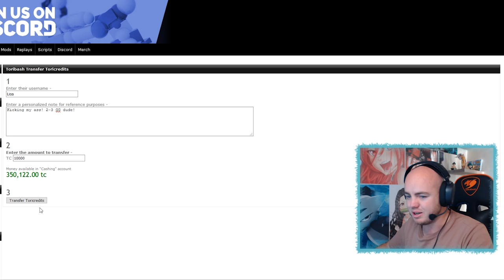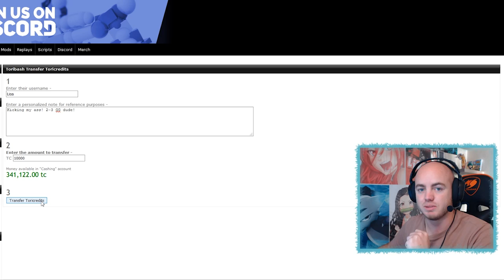ConCon VS Lisa ► TORIBASH BATTLE against the BEST PLAYER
ConCon VS Lisa in a Toribash Battle against the best player in Toribash, the world champion of 2019
I reply to every COMMENT! Give this video a 👍 Like 👍  if I replied to your comment!

Are you excited about Toribash Next? Let me know

I'm a bald South African man by the name ConCon, derived from my real name; Connor. Born in 1993.

You can expect videos such as; Tutorials, Showcase Montages, Let's Plays and other interesting videos on the channel.